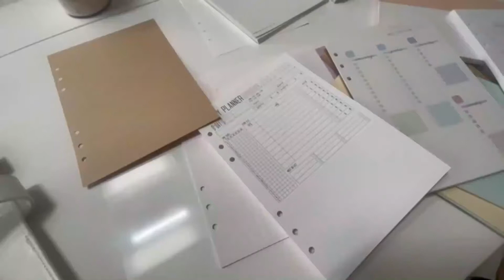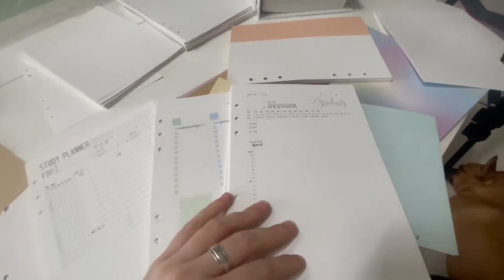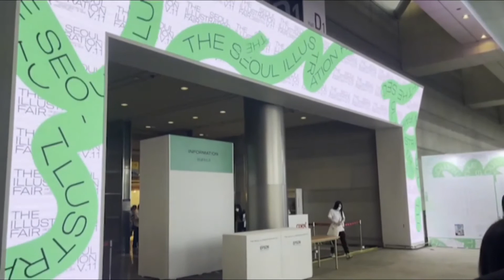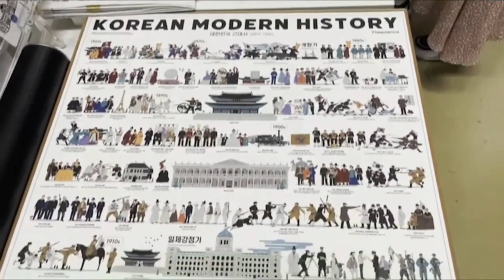💞 [VLOG 02] SEOUL ILLUSTRATION FAIR & PREPARATION BULLET JOURNAL OCTOBRE📔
N’hésitez pas à me suivre sur mon compte Insta Journaling

N'hésitez pas à activer la petite cloche de notifications pour ne louper aucune de mes vidéos, n'hésitez pas à liker et à commenter également ! Je remercie toutes celles et ceux qui prendront le temps de regarder mes vidéos :) Merci du fond du cœur !! Love You

Musiques libres de droits utilisées :

[Pour mon INTRO]
musique-joyeuse-libre-de-droit-qui-bouge-vlog-house-tropical-patrick-patrikios-we-march-together

Musique libre de droits :

- Vendredi - It Aint Over (feat. Sphere)
- Leonell Cassio - Lying Were Fine (ft. Sarah Hemi)

Je monte mes vidéos avec Wondershare Filmora X